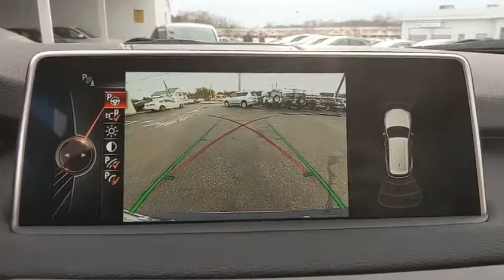2016 BMW X5 Baltimore, Owings Mills, Pikesville, Westminster, MD A52328RP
Imperial Blue Metallic Used 2016 BMW X5 available in Baltimore, Maryland at Northwest BMW. Servicing the Owings Mills, Pikesville, Westminster, MD area.

Northwest BMW
9702 Reisterstown Rd

CARFAX One-Owner. Clean CARFAX. Blue 2016 BMW X5 xDrive35i Sport Activity AWD 8-Speed Automatic 3.0L I6 DOHC 24V TwinPower TurboRecent Arrival!Awards:* JD Power Initial Quality Study (IQS)Every Loaner Vehicle Internet Price includes current applicable manufacturer rebates and incentives, but certain conditions apply to some of these offers. Those offers and conditions may require financing through BMW Financial Services.Northwest BMW makes every effort to provide accurate information, but please verify options and price before purchasing. Northwest BMW is not responsible for errors or omissions. All vehicles are subject to prior sale. Quoted price available on in-stock units only. All prices are special internet prices only. All financing is subject to approved credit through dealer designated lender. Source: Edmunds* Exceptionally powerful engine; slick automated manual transmission; richly trimmed and well-equipped interior; impressively supportive and comfortable front seats. Source: Edmunds* Powerful and fuel-efficient engines; engaging handling; upscale interior; hatchback-style utility. Source: Edmunds